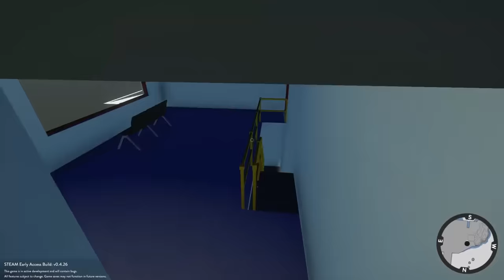MULTIPLAYER RESCUE TURNS SINKING DISASTER! - Stormworks: Build and Rescue Gameplay - Ship Survival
Welcome to Camodo Gaming's Let's Play of Stormworks Update Gameplay. Today we are doing some advanced ship sinking survival in Stormworks!